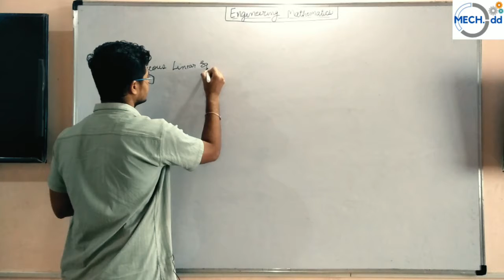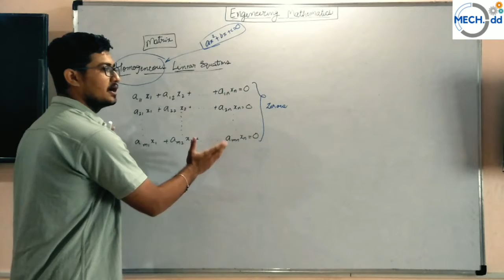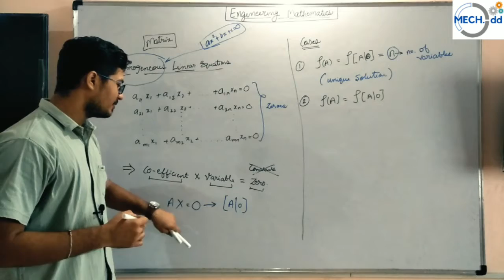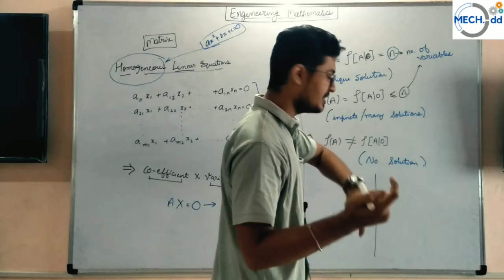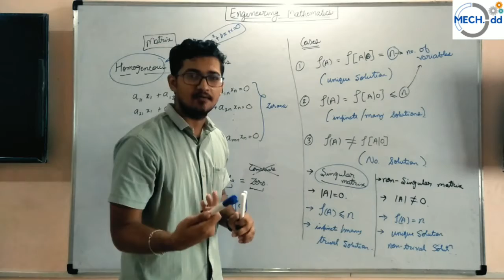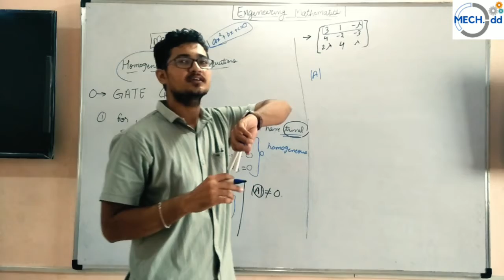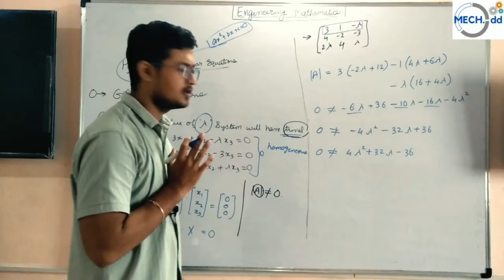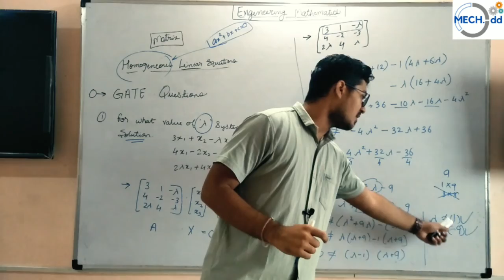MATRIX PART -10 / ENGINEERING MATHEMATICS FOR GATE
Homogeneous linear equations (0:15)
standard form (3:00)
Conditions / Cases (4:08)
Difference (8:03)
GATE question (11:00)
here i have also given the example of what types of questions are asked related to this topic for GATE
please ask me questions in the comment section and i will be there to help you.
hereafter i will be posting more such videos according to their importance in exam so keep viewing and
please comment your views on this video as your comments will help me to improve

you can also ask me questions directly on whats-app 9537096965